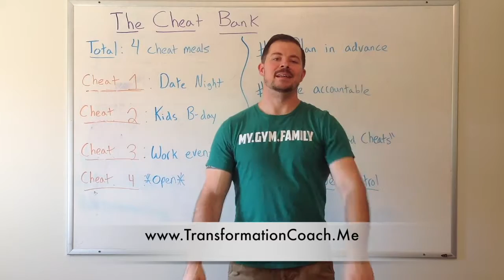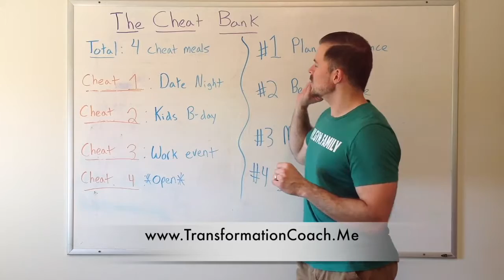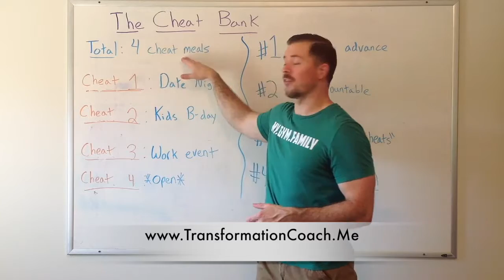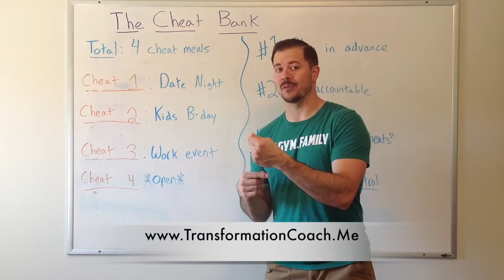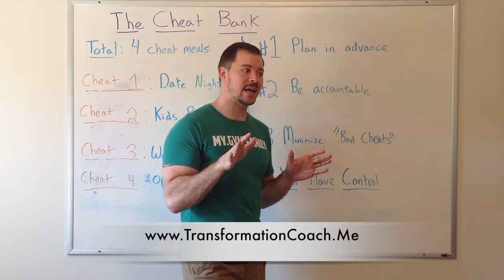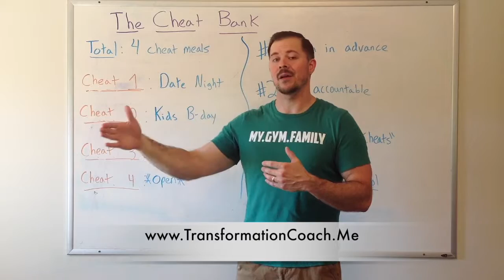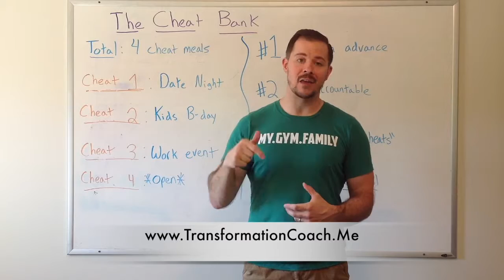The Cheat Bank Strategy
If you struggle with cheating too often on your diet using a "Cheat Bank" may be a game changer for you!